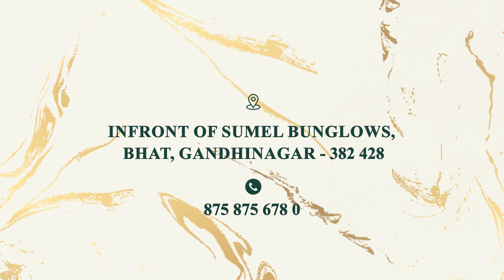Where Vision Turns to Gold: The Midas Video by Kalavid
Transform your vision into a 𝐮𝐧𝐢𝐪𝐮𝐞 𝐛𝐫𝐚𝐧𝐝 𝐢𝐝𝐞𝐧𝐭𝐢𝐭𝐲.

𝐂𝐫𝐞𝐚𝐭𝐞𝐝 𝐛𝐲: "𝐊𝐚𝐥𝐚𝐯𝐢𝐝 - 𝐀 𝐂𝐨𝐦𝐩𝐥𝐞𝐭𝐞 𝐃𝐞𝐬𝐢𝐠𝐧 𝐒𝐭𝐮𝐝𝐢𝐨"
𝐏𝐫𝐨𝐣𝐞𝐜𝐭: "𝐓𝐡𝐞 𝐌𝐢𝐝𝐚𝐬”

Kalavid Branding and Advertising Agency have served in this field for more than 24 years. We are always ready to create something special for our customers.